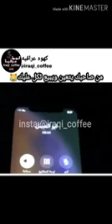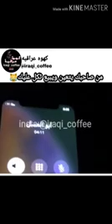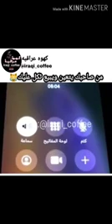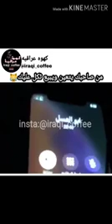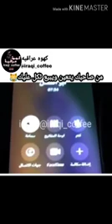من صاحبك يتعين ويبيع ثكل عليك😂😂 ابو عسل 🥰🥰 لايك اشتراك